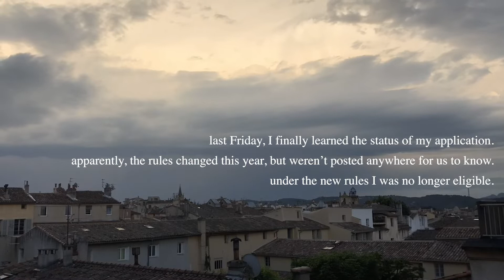what to do when the french gov't rejects your visa renewal (...ask for help)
my application to renew my visa to stay in France next year has been rejected, and I need support while I figure out my life and what I'm going to do these next couple months.

please visit sightandin.site, consider purchasing some of my original artwork, and share with a friend who may be interested.